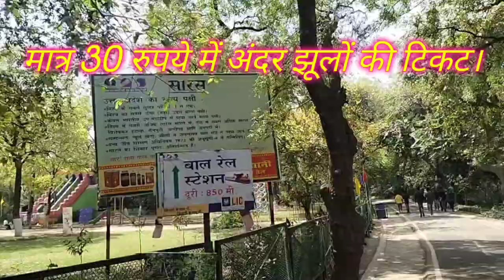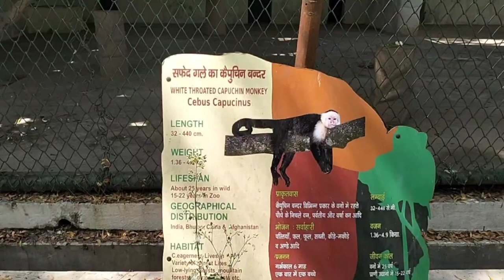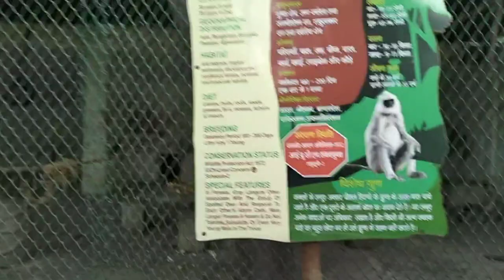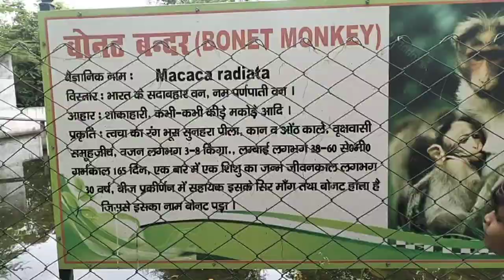KANPUR ZOO || कानपुर चिड़ियापुर || KANPUR zoological PARK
KANPUR ZOO
कानपुर चिड़ियापुर
KANPUR zoological PARK
KANPUR ZOO
# कानपुर चिड़ियापुर ||KANPUR zoological PARK
KANPUR zoological PARK || KANPUR UP.
Bharat ka sabse bada chidiyaghar
Top 10 biggest zoo in India
Top 5 zoo in India
2nd largest zoo in India
1st largest zoo in India
भारत का सबसे पुराना चिड़ियाघर
Nubian giraffe
American flamingo
Pygmy hippopotamus
Golden lion tamarin
Golden-headed lion tamarin
Two-toed sloths
Aardvark
North American river otter
Cotton-top tamarin
Black rhinoceros
Golden mantella
Przewalski's horse
Western gorilla
Rhinoceros
Galapagos Giant Tortoise
Red-necked wallaby
Southern white rhinoceros
Hamadryas baboon
Black-and-white ruffed lemur
South American tapir
Spectacled bear
Asian elephant
Panamanian golden frog
Southern cassowary
Okapi
African penguin
Bornean orangutan
Red river hog
Giant anteater
Red ruffed lemur
Zebra
Polar bear
Meerkat
Asian small-clawed otter
Chimpanzee
California sea lion
Capybara
Clouded leopard
Siamang
Koala
Binturong
Mammal
Giant panda
Tiger
Red panda
Giraffe
Ring-tailed lemur
Gorillas
Hippo
Orangutans